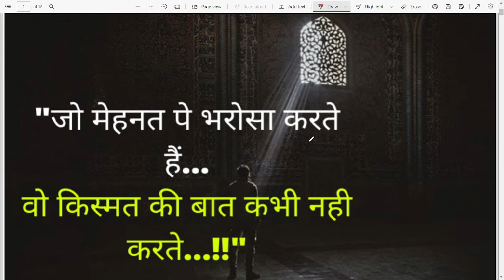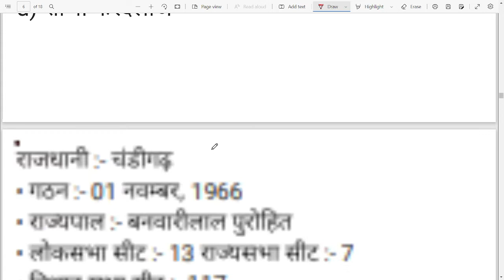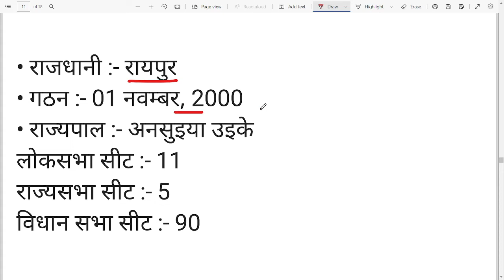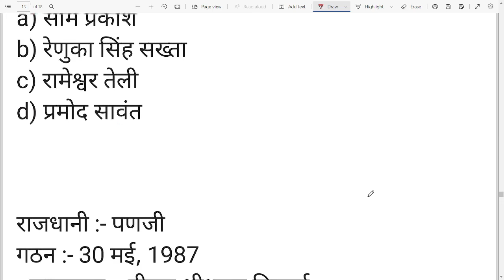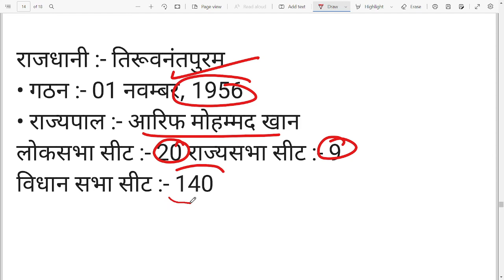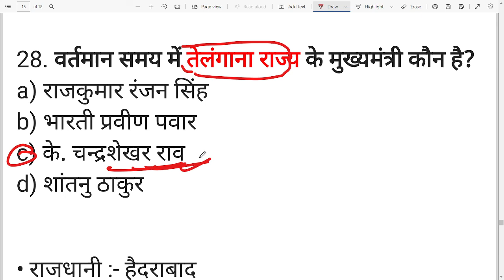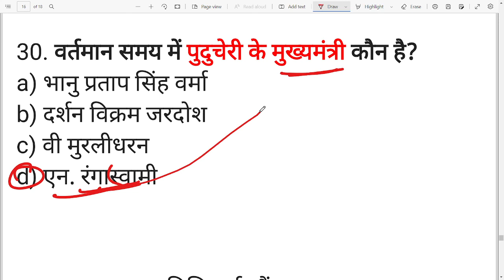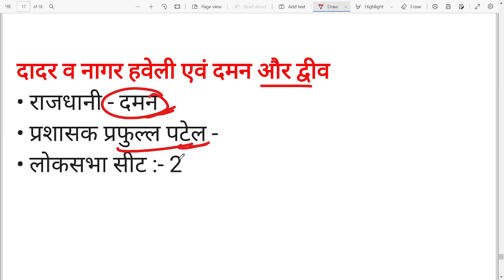राज्यों के मुख्यमंत्री और राज्यपाल New 2022 | All State CM and Governor | Rajyo ke Mukhyamantri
all chief minister of india 2022,
all chief minister of india,
current all chief minister of india,
all chief minister and governor of india,
2022,
all governor and chief minister of india,
chief minister of india 2022
chief minister of india 2022 tricks,
chief minister of indian states,
सभी राज्यों के मुख्यमंत्रियों के नाम,
सभी राज्यों के मुख्यमंत्रियों की लिस्ट
सभी राज्यों के मुख्यमंत्रियों के नाम बताइए,
सभी राज्यों के मुख्यमंत्री,
सभी राज्यों के मुख्यमंत्री 2022,
सभी राज्यों के वर्तमान मुख्यमंत्री,
राज्यों के मुख्यमंत्री,
राज्यों के मुख्यमंत्री कैसे चुने जाते हैं,
राज्यों के मुख्यमंत्री की नियुक्ति कैसे होती है,
राज्यों के मुख्यमंत्री की लिस्ट,
राज्यों के मुख्यमंत्री के नाम
all states capitals and chief minister
states capitals and chief ministers
all state capital chief minister and
governor
state capital and chief minister in
eglish
सभी राज्यों के मुख्यमंत्री और राज्यपाल
सभी राज्यों के मुख्यमंत्री के नाम
सभी राज्यों के मुख्यमंत्री के नाम 2022
सभी राज्यों के राज्यपाल और मुख्यमंत्री ट्रिक
राज्यों के मुख्यमंत्री और राज्यपाल trick
राज्यों के मुख्यमंत्री
राज्य के मुख्यमंत्री
28 राज्यों के मुख्यमंत्री
राज्यों के राज्यपाल एवं मुख्यमंत्री
28 राज्यों के मुख्यमंत्री के नाम